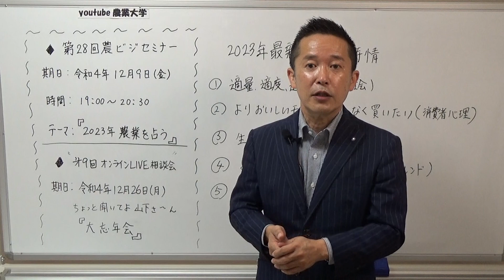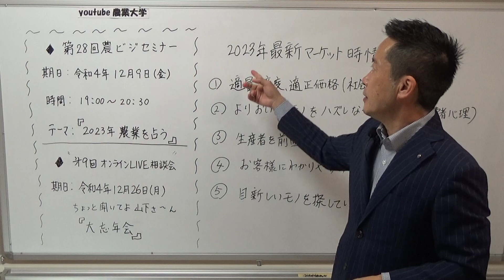最新の消費者動向を知れば自分の農産物が高く売れる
第28回農ビジセミナー
今回のテーマは2023年を占う
農業未来予測を実践してきた山下がいち早く
令和5年の農業を占います。
特に農業の稼ぎ方が大きく変わるってお話は
誰もが知っておくべき大事な情報になります。
是非この機会に農ビジVIP会員にご登録いただくか、
セミナ受講チケットをお申し込みください。
お早めにお申し込みください

農ビジVIP会員のご登録、受講チケットのお申込みはこちら

次回のオンラインLIVE相談会「ちょっと聞いてよ山下さ~ん」は
今年最後ということで大忘年会です！！
期日は12月26日（月）19：00～
テーマは　今年1年、そして来年の抱負について

この会は日ごろ思っている

◆趣味：お笑いネタを見ること、Amazonプライムで映画を観ること